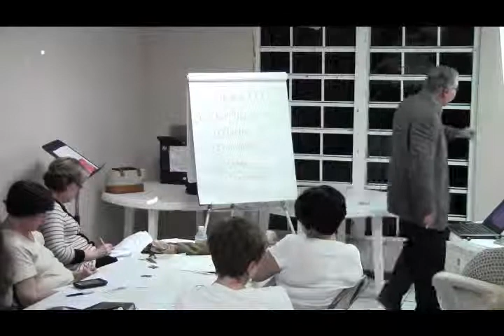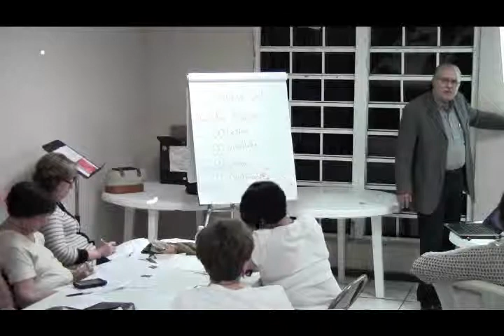4/4 Disciplina Espirituales -Centro de Estudios Teológicos "Domingo Marrero Navarro"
Explorando las Disciplinas Espirituales Pautas para el crecimiento cristiano
Modulo ofrecido por el Centro de Estudios Teológicos "Domingo Marrero Navarro" Iglesia Metodista de Puerto Rico - Prof. Héctor F. Ortiz Vidal